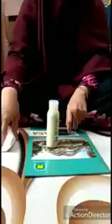Testimoni Minyak Herbal Mak Urut Nasa Pembesar Mr P Tegal Hub 085878812788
Minyak Herbal Mak Urut Nasa Pembesar Mr P

👉 Manfaat dan Khasiat Mak Urut :

🍆Membesarkan alat vital pria baik diameter atau panjangnya
🍆Meningkatkan sirkulasi darah dengan membesarnya otot di bagian alat vital
🍆Meningkatkan daya ereksi secara maksimal
🍆Meningkatkan kenikmatan dalam berhubungan seksual, sehingga menumbuhkan keharmonisan pasangan suami istri
🍆Menjadikan suami tampil sebagai pria perkasa di ranjang

👉 Cara Pemakaian Mak Urut :
Ikuti cara pemakaian Mak Urut Obat Pembesar dan Pemanjang Alat Vital Pria, agar hasil benar-benar maksimal dan permanen. Dimana pada bagian ini dibagi atas 2 tahap, yaitu tahap pemanasan dan tekhnik pemijatan.

👉 Tahap Pemanasan

Tahap pemanasan adalah sangat penting dan wajib dilakukan untuk memaksimalkan hasil dan menghindari cidera pada saat latihan dan pemijatan. Tahap ini menjadi sangat penting sama halnya pemanasan sebelum melakukan olahraga secara umum.

👉 Tahap pemanasan meliputi :

🍌Rendam atau clupkan kain / handuk kedalam air hangat selama 1 menit
🍌Keringkan kain / handuk dengan diperas sampai kering
🍌Lilitkan handuk/kain pada penis sehingga menutup semua bagian selama 45 menit lalu lepaskan
🍌Pegang pada bagian ujung penis dengan tangan kana lalu ditarik kearah depan dan tahan selama 1 menit
🍌Lalu lanjutkan menarik penis seperti diatas tapi kearah kanan dan kiri secara bergantian selama 1 menit
🍌Terakhir diulang menarik kearah kedepan selama 1 menit
🍌Lakukan seperti diatas sebanyak 15 kali

👉 Tahap Pemijatan

Tahap pemijatan meliputi beberapa langkah yaitu :

Pijat perlahan sampai penis mengalami ereksi 60 %
Teteskan mak urut secukupnya ketangan lalu oleskan ke penis
Pijat penis dengan formasi tangan membentuk tanda OK dengan jempol dan telunjuk menyatu. Pegang dengan lembut dari pangkal penis dan seluruh bagian penis dengan tangan tadi
Tarik dengan pelan dari bagian pangkal hingga kedepan dan tahan selama 5 detik, dan diulang kurang lebih 10 kali secara bergantian dengan tangan kanan dan kiri.

💪 Apakah Hasilnya Permanen ?
Ya hasil dijamin permanen dan anda tidak akan menemukan penis anda seperti yang dulu lagi.

Anda juga dapat mengontrol pertumbuhan penis anda sendiri dan ketika anda telah mendapatkan ukuran optimal sesuai keinginan, silahkan dihentikan pemakaian minyak mak urut nasa yang asli.

Kenapa harus berhenti pemakaiannya? karena ketika ukuran telah optimal maka itulah impian anda dan hasil survei kami juga tidak perlu lebih besar dari 9 inch, riset kami membuktikan bahwa wanita juga tidak nyaman dengan ukuran penis lebih dari 9 inch.

~ Info Konsultasi Gratis / Order Produk ~
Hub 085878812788